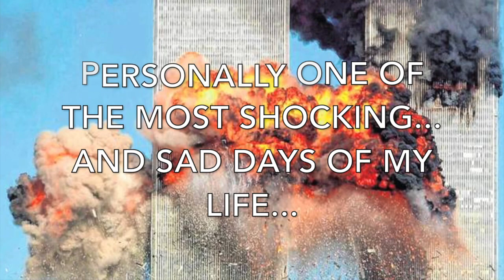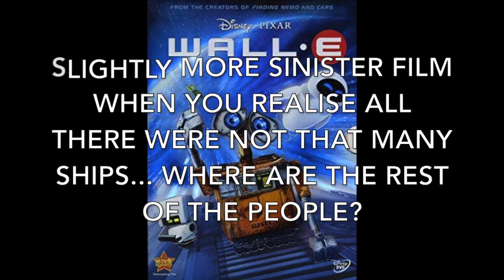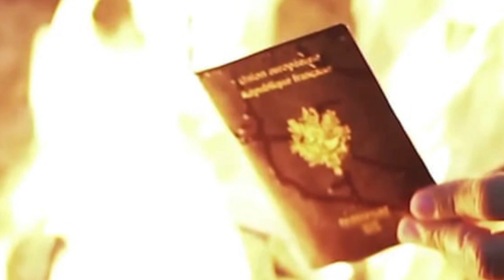September 11th conspiracy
Series 2 introduction